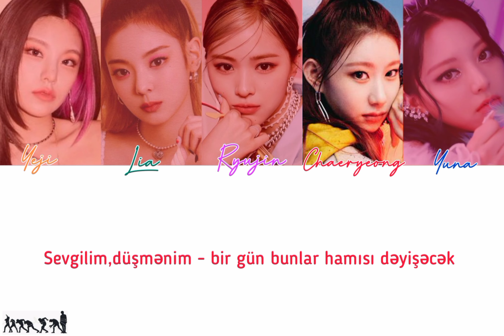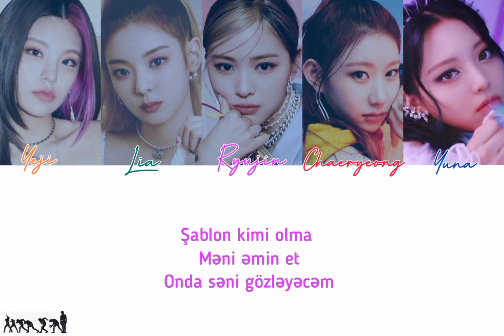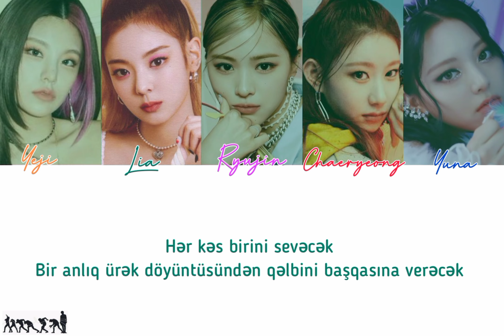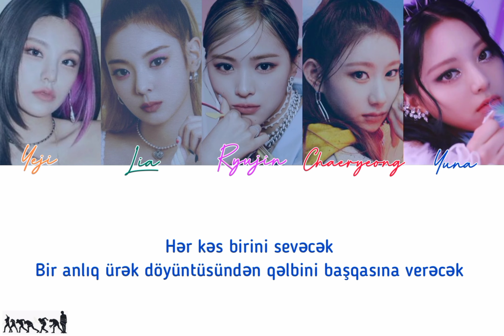[AZE] ITZY(있지) - LOVE is (@ITZY )